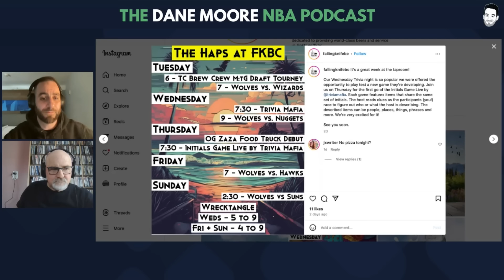Unpacking The Latest On Wolves Ownership And Breaking Down The Wolves-Nuggets Matchup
On today's show, Dane begins the episode by unpacking the latest on the Wolves ownership situation, and then brings in Britt Robson from MinnPost to dive into the Wednesday night's Wolves-Nuggets matchup. Dane and Britt discuss what cost the Wolves that game and what adjustments they might have for Denver if these teams meet again in the playoffs. Specific topics and timestamps below.
- Recapping the latest on the Wolves ownership situation (0:00)
- How the Wolves defended Jokic + the non-Jokic minutes (8:00)
- The areas where the Wolves clearly could have used KAT (17:00)
- Where Reid and Anderson struggled against Jokic and the Nuggets (27:00)
- Where the Wolves needed more offense (41:00)
- How and where the Wolves offense did have success against Denver (46:00)
- Looking ahead to the playoffs (60:00)

-- Contact Adrianna Lonick with Coldwell Banker Realty for a free consultation (and get a pair of Wolves tickets) or call/text